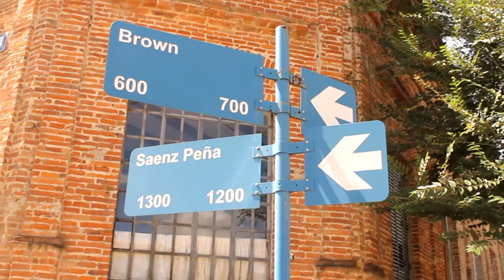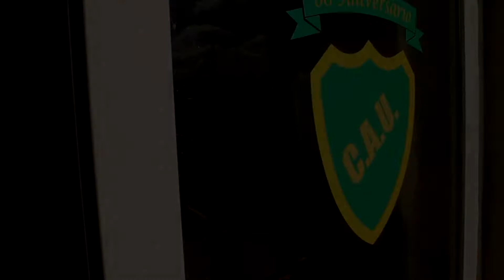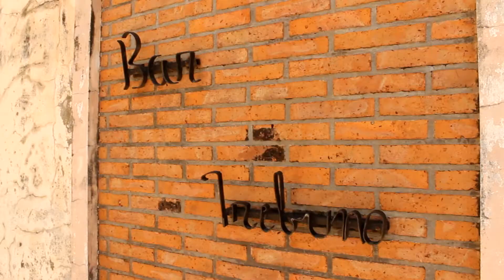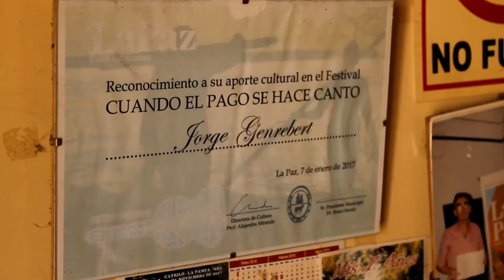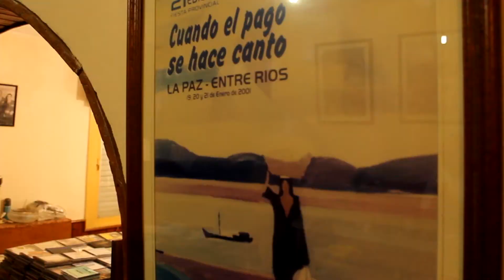La Paz (Chamamé) Mateo Villalba por LGG !!!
Este video lo realizamos en enero de 2021 en la Ciudad de La Paz, Entre Ríos recorriendo algunos de los lugares que cada cominezo de año dan cobijo a cientos de músicos del litoral que se dan cita en esta hermosa ciudad para ser parte de "Cuando el Pago se hace canto". Mas que un festival, esto es un encuentro del alma que impulsa y lleva adelante Mange Casis desde hace 42 años. La compoisicón es de uno de los maximos referentes de la guitarra chamamecera: Mateo Villalba, quien dedico este tema a este encuentro. Esperamos que lo disfruten.